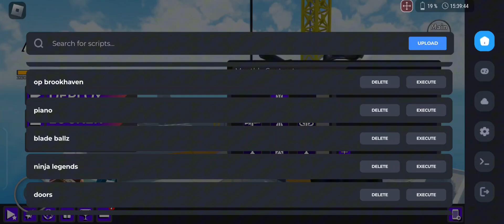Delta latest version download| Mediafire 2024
Download

Script used

How do I get the script?

Roblox acc link

Pastebin ONLY💪